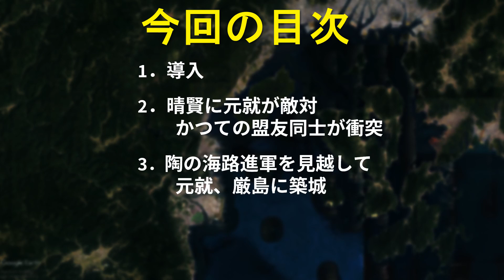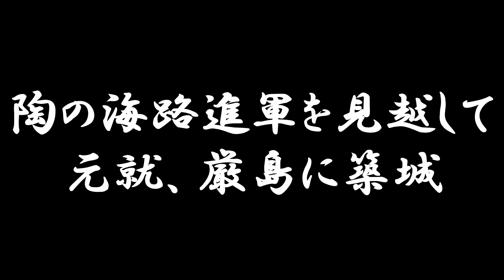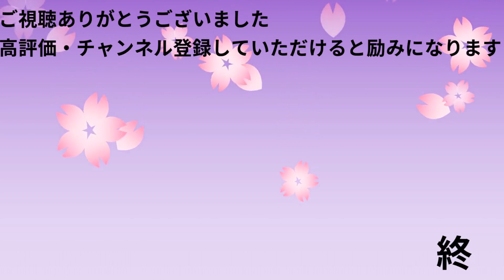[合戦解説] 10分でわかる厳島の戦い 「日本三大奇襲、天才毛利元就に陶晴賢撃沈」 /RE:戦国覇王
弘治元年（天文二十四年）（1555年）毛利元就と陶晴賢が戦った「厳島の戦い」を解説します。

尼子氏攻めで失敗し、追い込まれていった陶隆房（晴賢）が、主君の大内義隆を倒しました。
新たな主君として大友氏から大内義長を招き、大内氏の実権を握りました。
毛利元就はかつて吉田郡山城の戦いで陶氏と共に尼子氏と戦いましたが、大内・陶と断交を決意。
元就は、毛利討伐に動く陶軍と厳島で激突します。
日本三大奇襲の一つに数えられる、天才毛利元就の戦いを見ていきましょう！
目次
00:00　オープニング
02:03　1.導入
02:36　2.晴賢に元就が敵対、かつての盟友同士が衝突
04:40　3.陶の海路進軍を見越して元就厳島に築城
06:42　4.謀略家元就の罠にはまり、晴賢、未明の急襲に自刃
参考：戦国覇王-戦国百科6

情報の不足や間違い、読み間違いなどの指摘は大歓迎です
音声の問題などもあればぜひコメント欄で教えて下さい